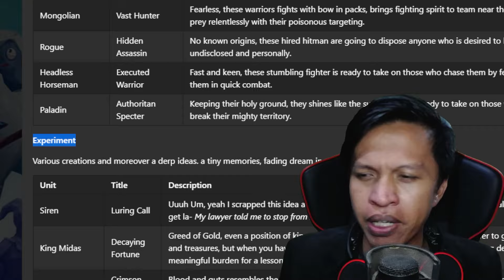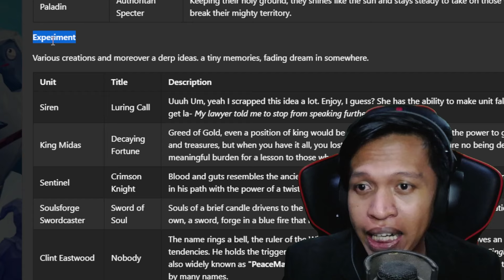SEMUA UNIT BERUBAH JADI EMAS!! OP PARAH NIH | TABS Indonesia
TABS (Totally Accurate Battle Simulator) King Midas